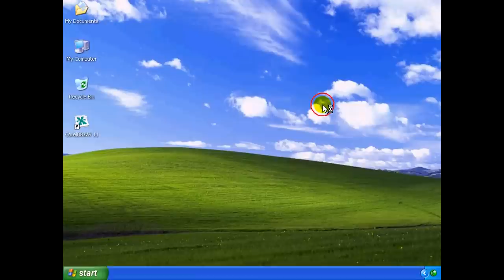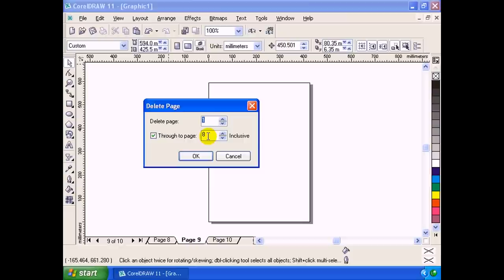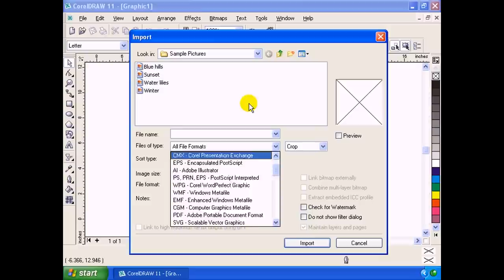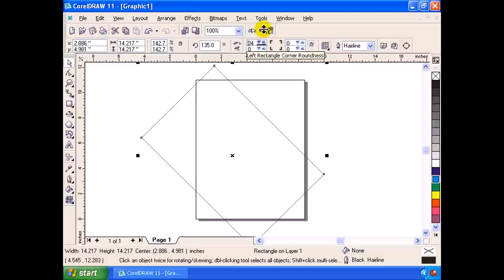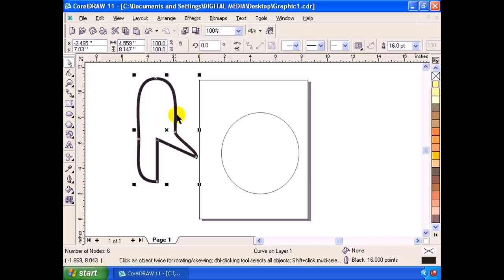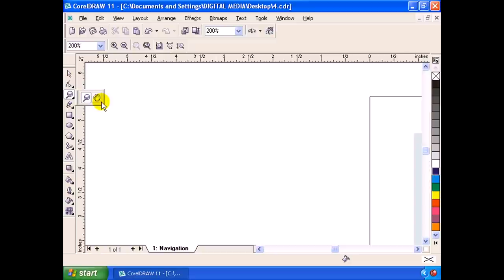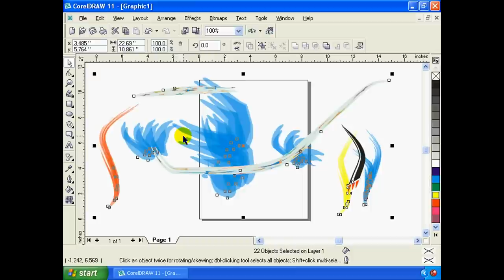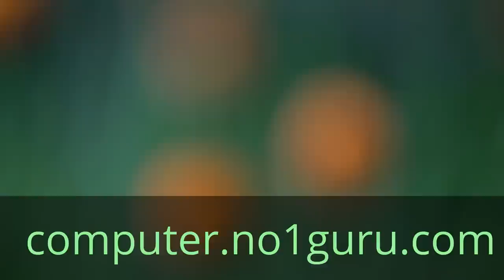Corel Draw 11 part one of 4 Malayalam full length movie tutorial kerala Computer.no1guru.com